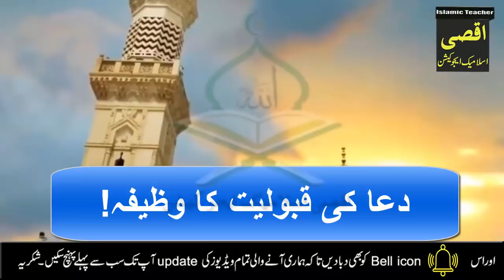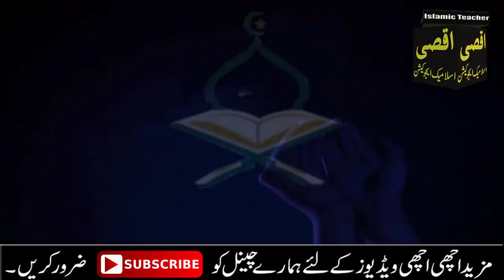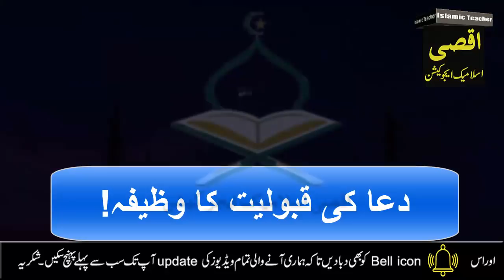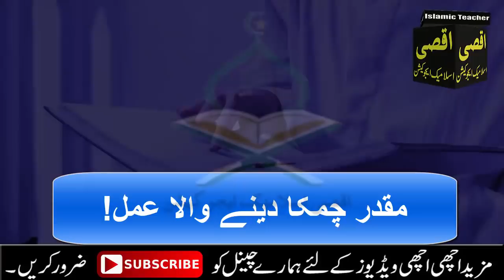Read 1 Beautiful Tasbeeh on every days | Wazifa for Hajat | Hajat pori hone ka Wazifa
today in this video i am sharing with you wazifa for hajat.if you want Allah fulfill your All Hajat and Success in every things read this Quranic Wazifa after fajar prayer or isha Prayer.IN SHA ALLAH app ki tmam hajat pori hone ge.jazakAllah.